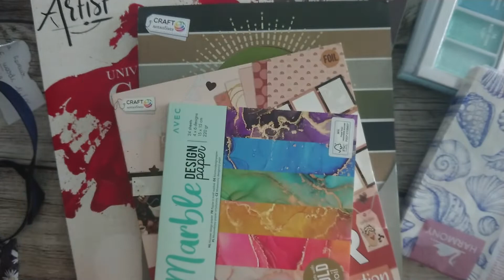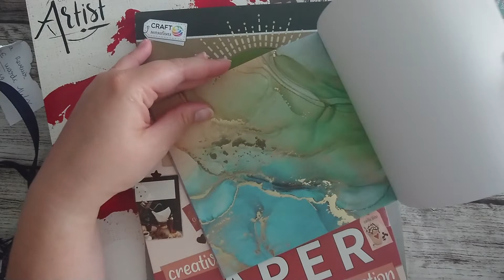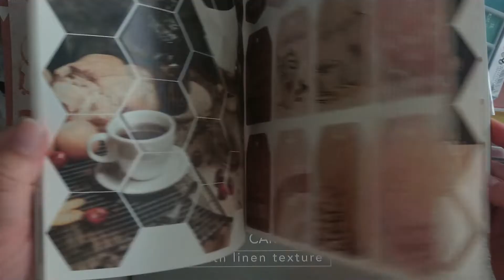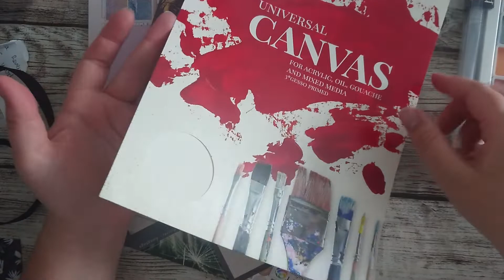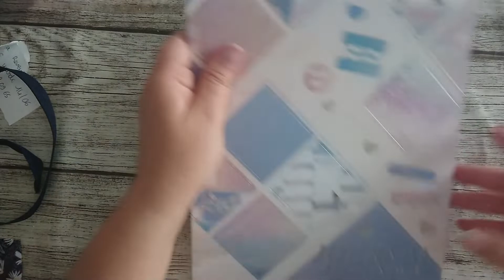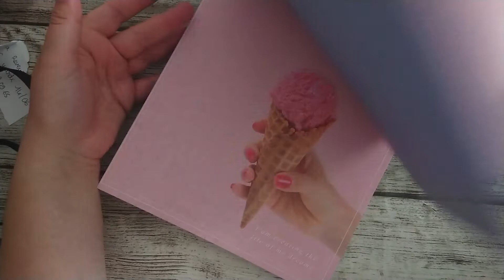HAUL ACTION - Loisirs Créatifs, JUIN 2022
Bonjour à toutes et à tous, petit haul Action de début du mois ;-)

Papier, peinture, dies, perles, colle, scrapbooking, junk journal